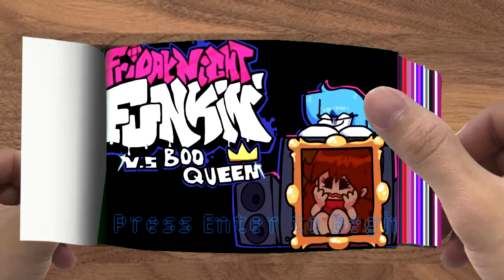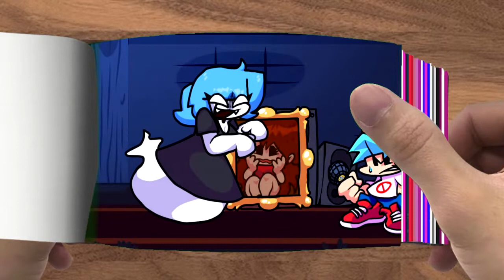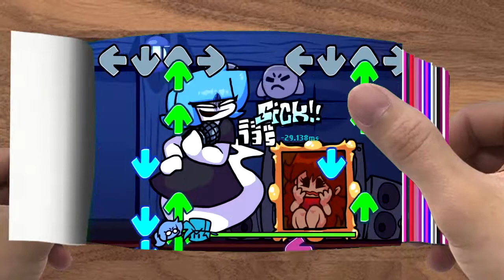Flipbooks 📙📙Friday Night Funkin' - VS Boo Queen Week + Cutscenes (FNF ModHardDemo) (Scary Animati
on,monster school oy animation,cartoon animation,animations,fnf animation,monster school animation,poppy